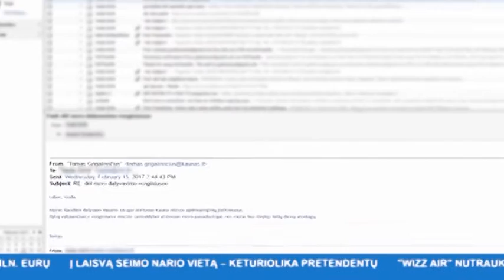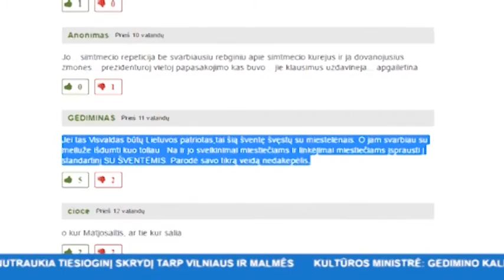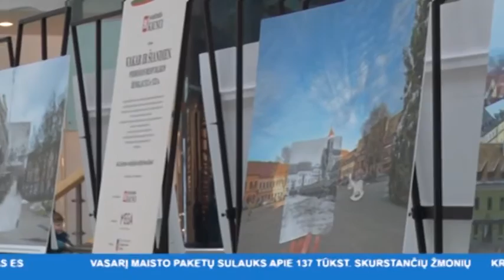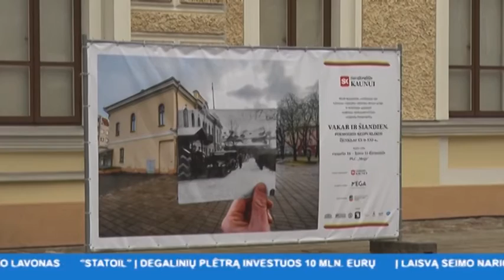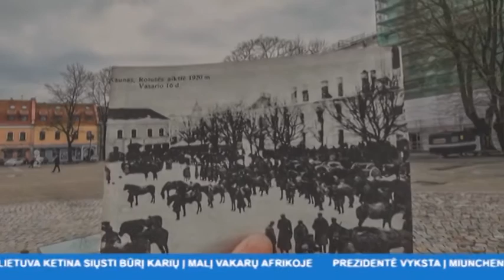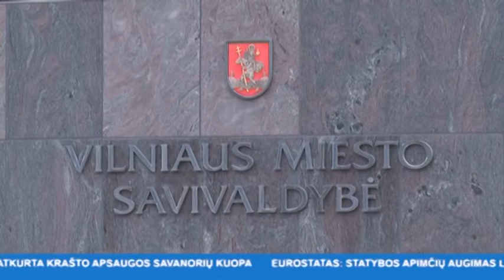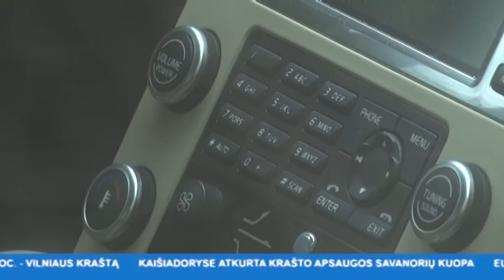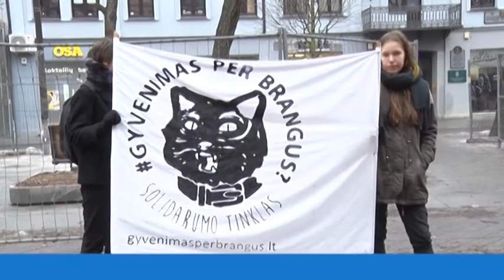INIT TV ŽINIOS 2017-02-17